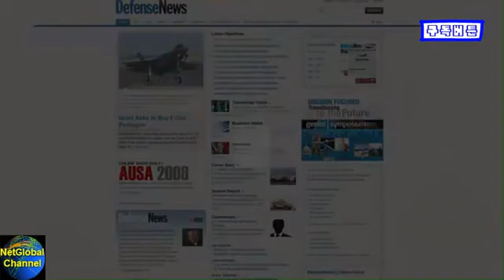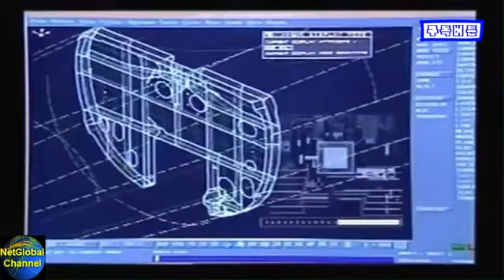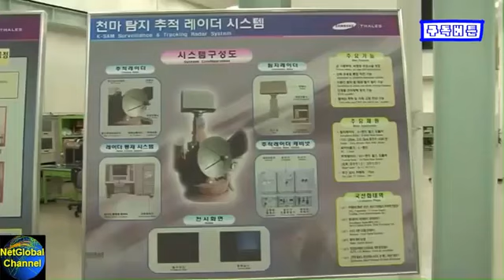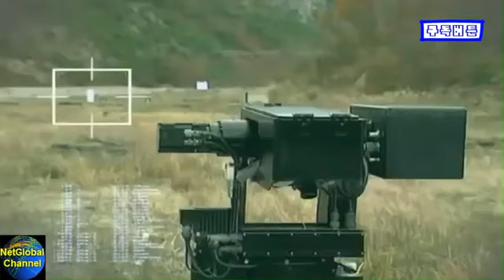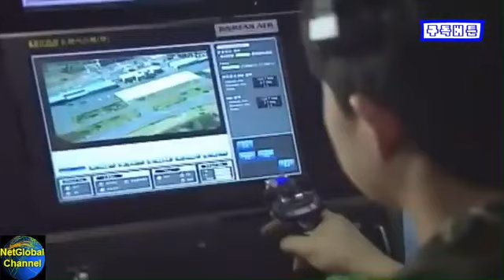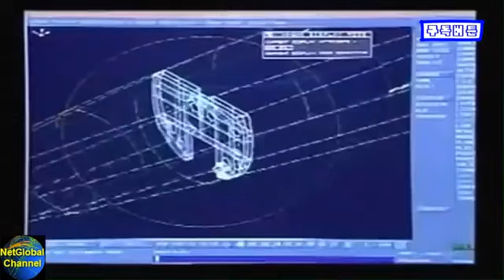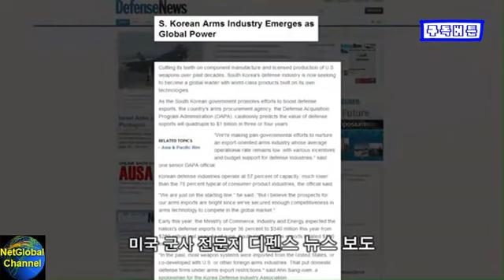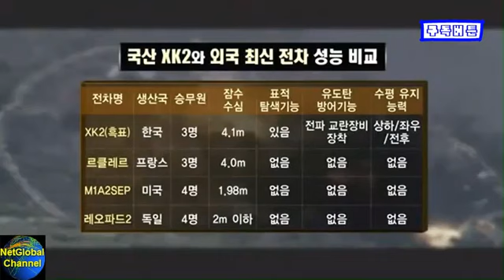세계 최고의 첨단무기 대한민국이 만든다 The Best Weapon Korea Made Ever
(다큐스페샬) [참고] 시청자가 뽑은 상위 50, 최다 조회수 인기 동영상 리스트 대한민국 공군 KF-16 공중급유 편대비행 데모 ROK KF-16 Aeriel Refueling,.

건국 60주년 특집다큐. 세계 최고의 첨단무기 대한민국이 만든다 (다큐스페샬) 미국 무기구매에 6조 쓴 한국이 안보무임승차국? [앵커] 한국이.

히스토리채널 다큐 - 심해의 첨단병기 원자력 잠수함 [참고] 시청자가 뽑은 상위 50, 최다 조회수 인기 동영상 리스트 대한민국 공군 KF-16 공중급유.